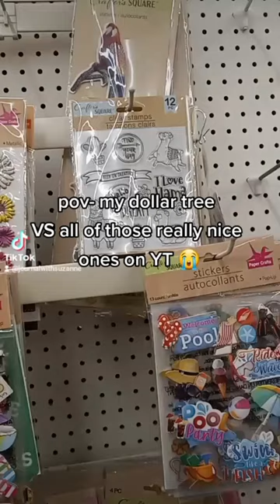Dollar Tree 🌲| Come with Me Shopping | Mine VS Yours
🌸Art Blog, shop my favs.

🧡Other Art supplies
Silver Black Velvet Brush size 8 -
Princeton Neptune Brushes
Schmincke Horadam Watercolors
Schmincke student set
Paul Rubens Watercolors

*🧡My Art Shops* Artprints and merch! Homedecor